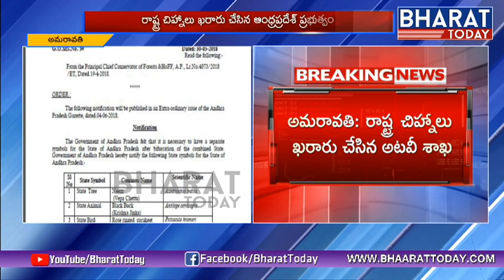Andhra Pradesh Gets Separate State Symbols | Amaravati | Bharat Today